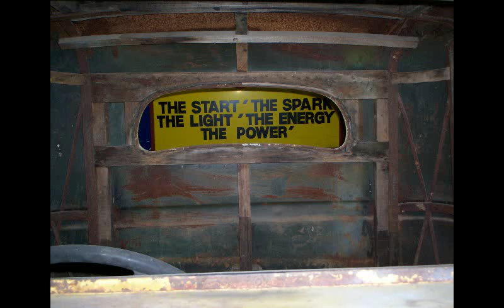Studebaker 1936 2T2 J5 Pickup Hotrod build : Part 13c slide show Early photo's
A few old photo's from when I put the Chassis on blocks back in 2006 to start on the build, the truck had been stored away for over 9 years. Not a great deal to show but something at least, I lost all my early collect when my PC died many many years ago.